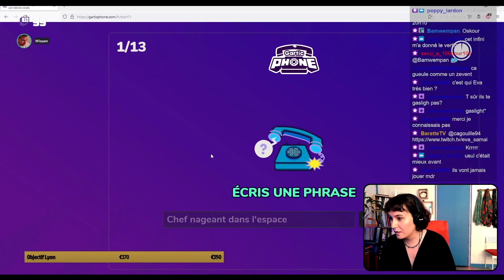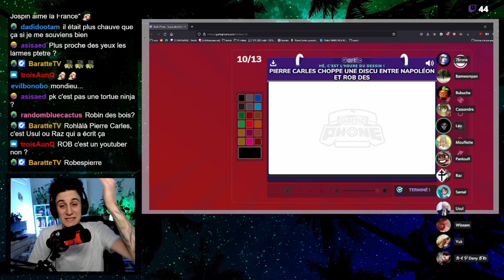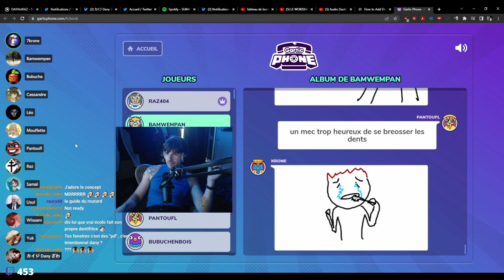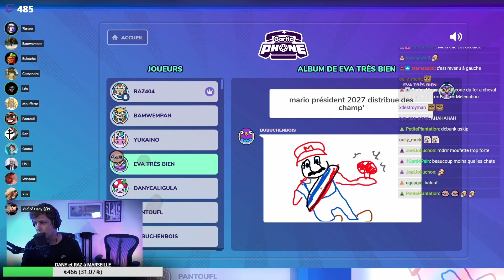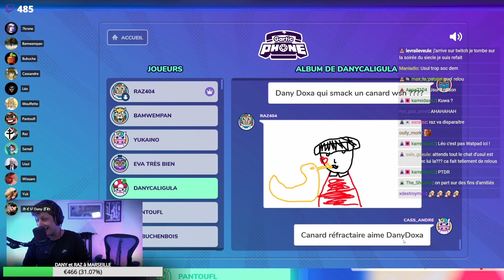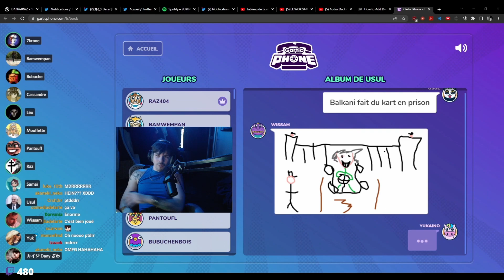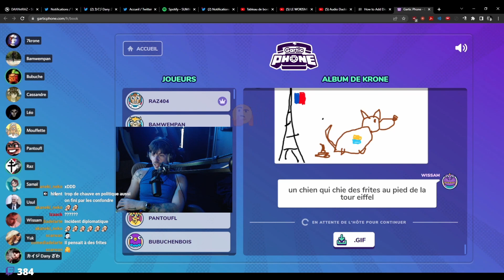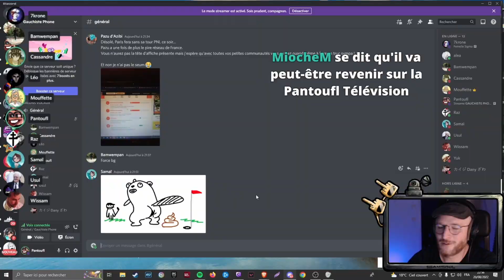GAUCHISTE PHONE ! avec Mouffette, Usul, Dany, Raz, Cassandre, Krone, Pantoufl, Wissam et d'autres..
Voici le best off de la première partie de GARTIC PHONE organisée par Mouffette, avec  Usul, Dany, Raz, Cassandre, Krone, Bubuche, Pantoufl, Wissam, Léo Jakotte, Bamwempan, Eva_Samai